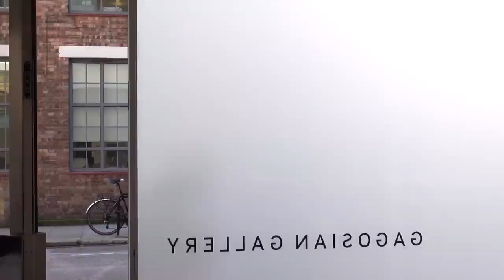Georg Baselitz talks about Farewell Bill, at Gagosian, Britannia Street, London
Georg Baselitz talks about the works in "Georg Baselitz: Farewell Bill" at Gagosian Gallery Britannia Street, London.

Credits:
Out of Sync
Interviewer: Jesper Bundgaard
Camera and editing: Per Henriksen